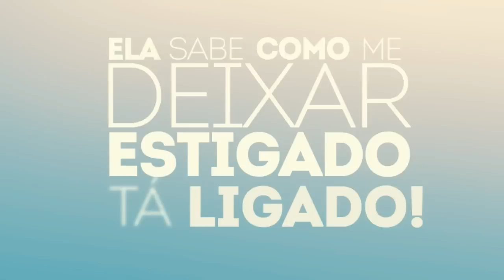MC Nelly Will - Sereia (DJ Carlos Nunez) (Lyrics Vídeo)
Artista: MC Nelly Will
Produção: DJ Carlos Nunez
Ano: 2015
Gênero: Funk Dançante, Funk Ostentação, Brazil, Funk